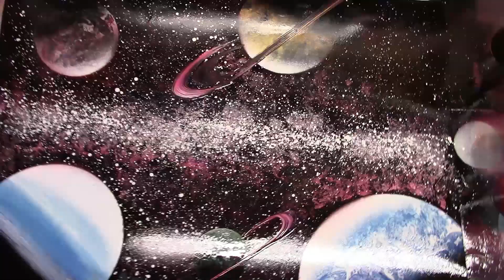CRIMSON GALAXY | Spray Paint Art Timelapse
It has been a long while since I painted last so I am pretty rusty but I like how this one turned out, kinda would've like the galaxy to be more red then pink but I still enjoyed the colors.